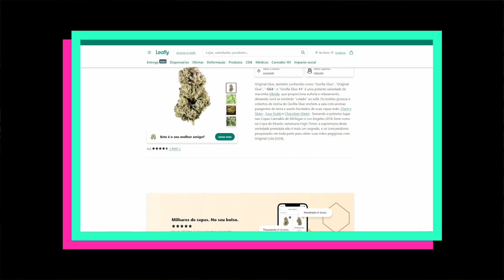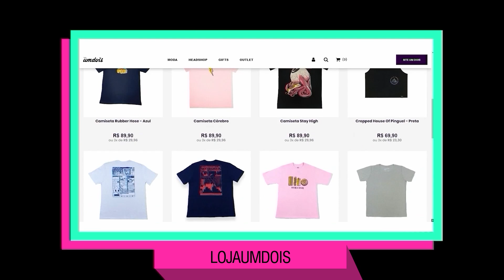Médica RESPONDE TUDO SOBRE maçonha!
| PARTICIPAÇÕES |
Dra. Carolina Nocetti @dracarolinanocetti
William Sassano @willmuitonerd